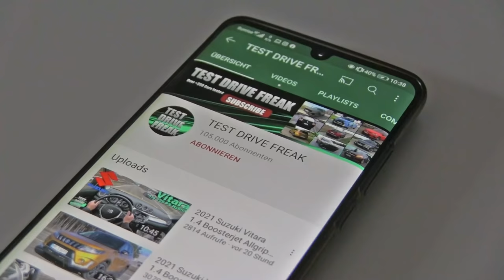2021 Toyota Corolla Touring Sports 2.0 Hybrid 184 PS TOP SPEED AUTOBAHN DRIVE POV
2021 Toyota Corolla Touring Sports 2.0 Hybrid
135 kW / 181 HP / 184 PS
2.0L Petrol Engine + Hybrid
1987 cm3 / 121.2 CUI
4-Cylinder
190 Nm / 140 ft-lb
CVT-Automatic